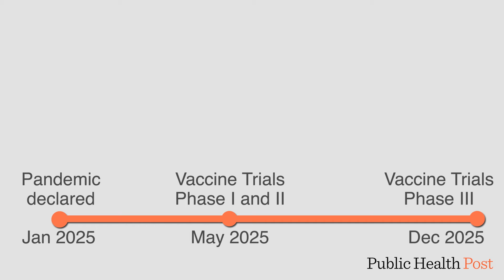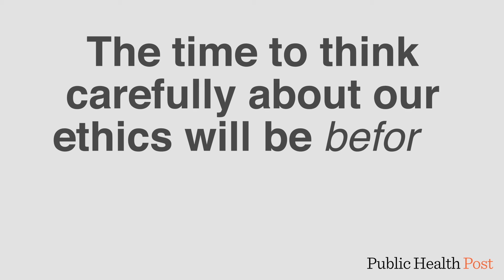The Turning Point: Time for an Ethics Refresh?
Our ethical norms about when we should deploy biological solutions to novel viral assaults have changed before. Is it time for new, post-Covid-19 ethical standards for how we approve and deploy vaccines?